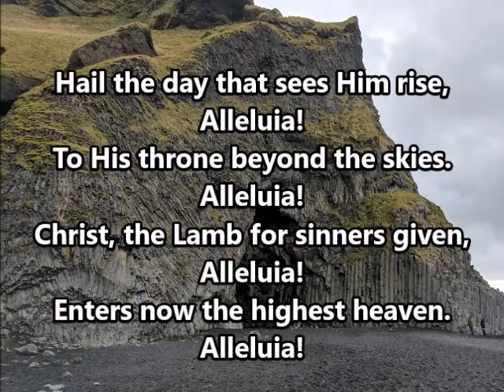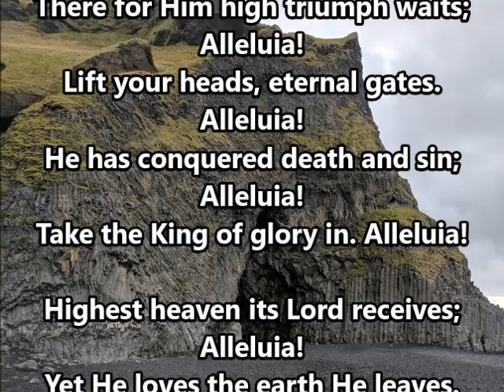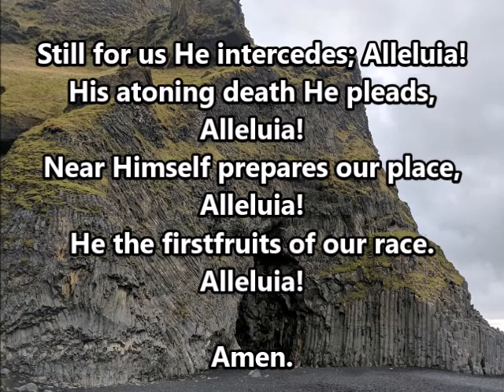Hail the Day That Sees Him Rise